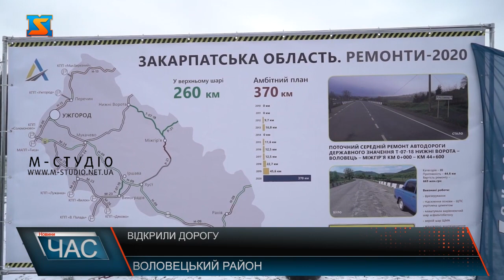Відремонтували. Дорога європейського зразка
Поточний середній ремонт автодороги державного значення Нижні Ворота - Воловець – Міжгір’я завершився.  Протяжність  шляху – 44, 6 км, вартість ремонту – 669 млн грн.  Дорогу урочисто відкрили, зараз це – одна з кращих магістралей області. Ще кілька років тому важко було уявити, що  на Закарпатті дороги державного значення не поступатимуться європейським зразкам.   Василь Рурич  у службі автодоріг працює з 1984 року. Каже – свого часу на адресу дорожників сипалися тільки образи.
Нарікання на дороги були постійними, нові магістралі не будували, навіть те, що починали – заморожували через відсутність коштів. Один з прикладів такого прориву – відкриття  відремонтованої дороги державного значення Нижні Ворота - Воловець – Міжгір’я завершився.  Протяжність  шляху – 44, 6 км, вартість ремонту – 669 млн грн.